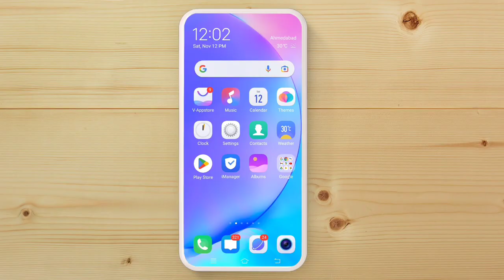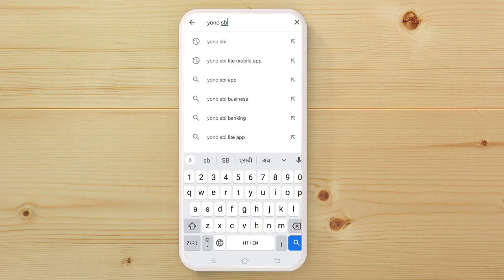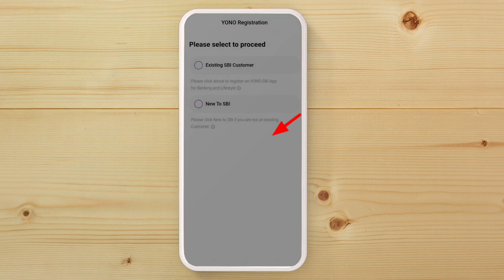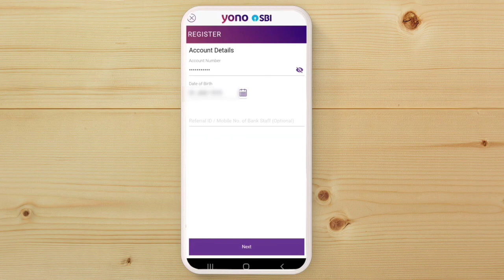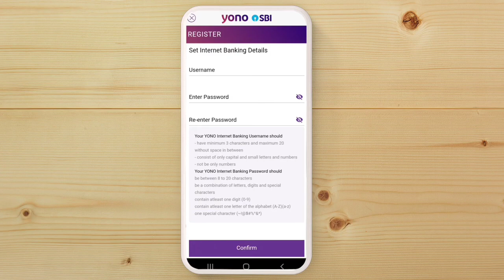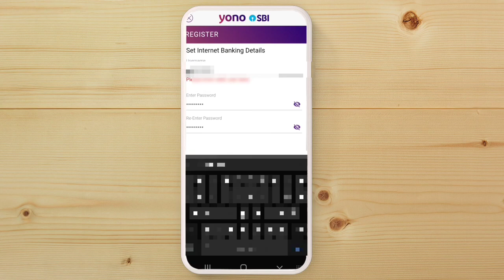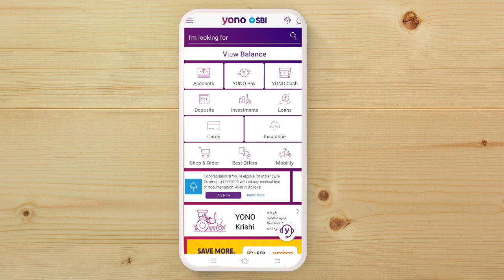Yono SBI Registration 2023 | yono sbi me registration kaise kare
107 of the Copyright Act 1976, allowance is made for "fair use" for purposes such as criticism, comment, news reporting, teaching, scholarship, and research.Fair use is a use permitted by copyright statutes that might otherwise be infringing. All credit for copyright material used in video goes to a respected owner.